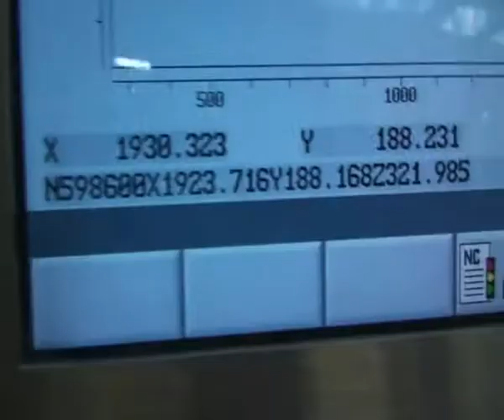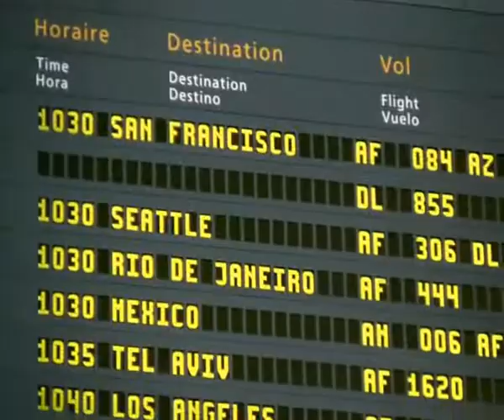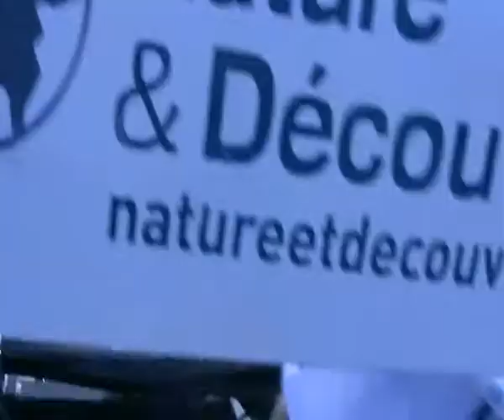IUT Annecy vélo couché Février 2010